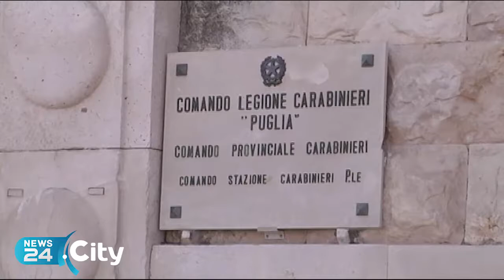BARI | Sorpreso all’interno della cripta di San Nicola, rubava dalle cassette delle offerte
Arrestato dai carabinieri 61enne dipendente della Pontificia Basilica di San Nicola